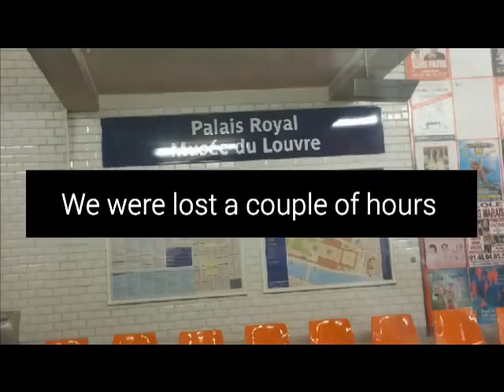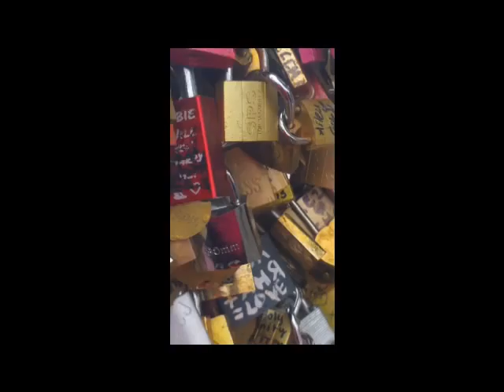A Rainy Day in Paris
We discovered the " Bridge of Locks" on a rainy day in Paris